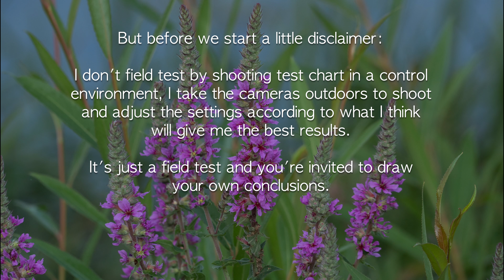Panasonic Lumix G9 and Panasonic 100-300mm f/4-5,6 II (in 4k)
In this episode, I have a first look at the Panasonic Lumix G9 with the 100-300mm f/4-5,6 mk II lens for wildlife shooting. This episode is part one of a series and in it I have a first look at the capabilities of this combo for wildlife photography.

All photo are exported at maximum jpg quality and imported in a 4k timeline for best results. Please keep in mind that by doing so there is a loss of quality.

I hope you find this first look useful or at the very least entertaining :-)